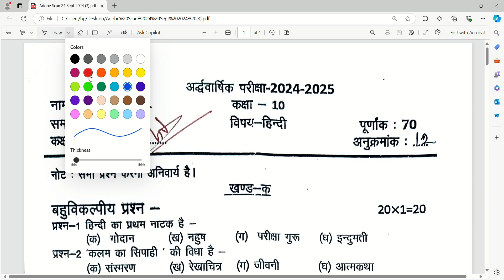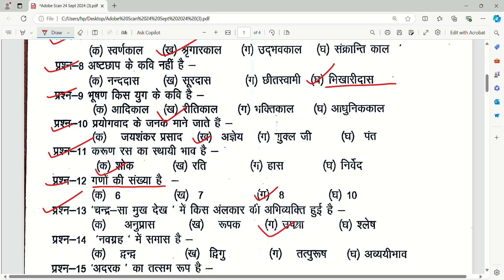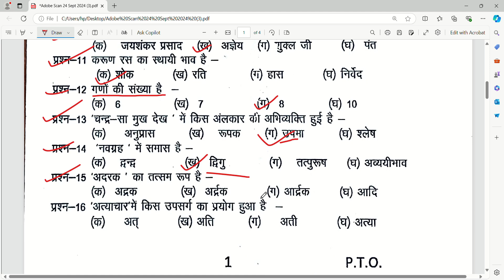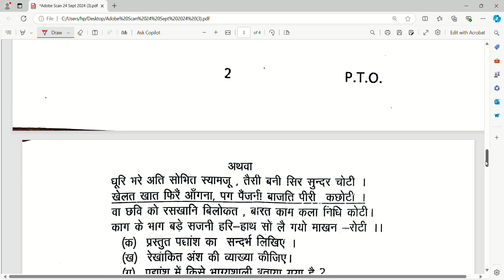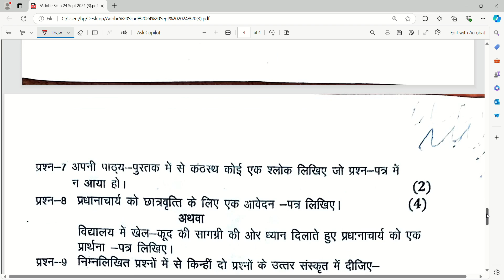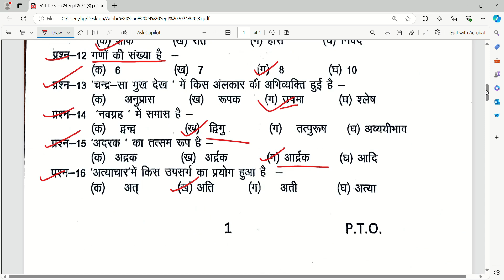class 10 Hindi half yearly paper solution 2024-25/ कक्षा 10 हिंदी अर्धवार्षिक पेपर महत्वपूर्ण 2025